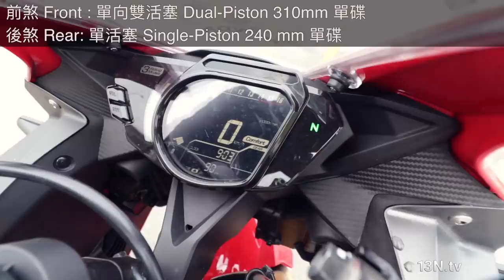[試騎] 新輕仿賽 Honda CBR250RR - Test Ride (EN Subtitle)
[13N周邊貼紙預購即將截止，預購請上13N.TV 或蝦皮 shopee.tw/moto13n，全球寄送]
睽違兩年，終於給我騎到了！當初這台從概念車到實車一發表，我就一直觀察這台車的每一篇報導。明明是飽受好評的的小仿賽，卻偏偏不引進北美洲，只能讓人隔海流口水。曾有好幾次騎著Ninja 300，心裡卻想的是CBR250RR啊 Orz。

Been waiting 2 years to try this new age lightweight supersport. Does it live up to the hype? Such a shame that it is not being sold in US. This would be the perfect street/track bike for many of us!

Bike: 2017 Honda CBR250RR

MotoVlog 113 摩托日記第一百一十三篇

Other music: Atlas - Ethernet 追蹤 13N Instagram: